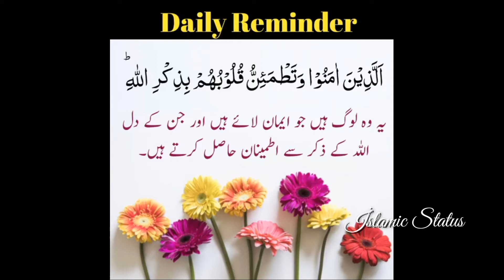Allah Ka Zikir Aur Dilon Ka Sukoon | İslamic Status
Allah Ka Zikir Aur Dilon Ka Sukoon
Allah K Zikir Se Hi Dilon Ko Itminan Milti hai
Kis Cheez Se Dilon Ko Itminan Hasil Hoti hai
Kis Cheez Se Dil Moutmain Hota Hai
Allah K Zikir Se Hi Dil Moutmain Hota Hai
Short Bayan for WhatsApp Status
Daily Reminder
Short Clip For WhatsApp Status 2021